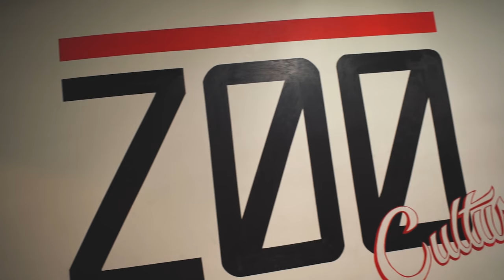700+ Deadlift at Zoo Culture |Yea Baby I Like It Raw